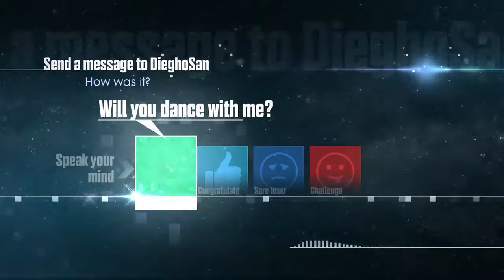Just Dance 2016 - World Video Challenge - (Ft. Diegho San)